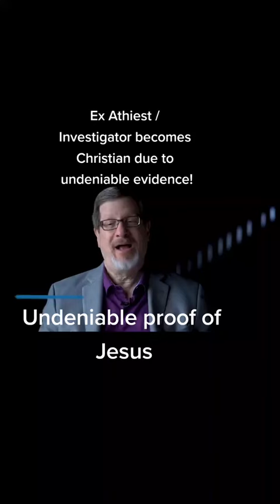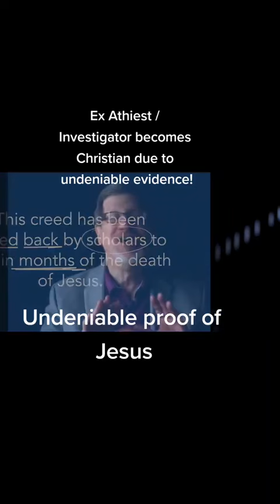🙏 [Topic: From Atheism to Christianity!!!] 🙏 Speaker: Dr Lee Strobel